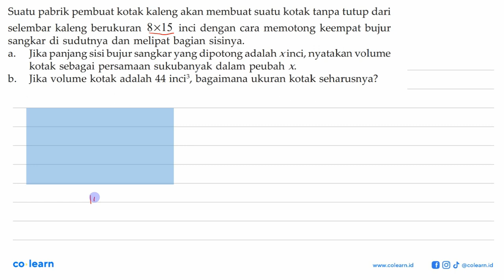Suatu pembuat kotak kaleng pabrik akan membuat suatu kotak tanpa tutup dari selembar kaleng beruk...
Suatu pembuat kotak kaleng pabrik akan membuat suatu kotak tanpa tutup dari selembar kaleng berukuran 8x15 inci dengan cara memotong keempat bujur sangkar di sudutnya dan melipat bagian sisinya. Jika panjang sisi bujur sangkar yang dipotong adalah xinci,nyatakan volume a_ kotak sebagai persamaan sukubanyak dalam peubah X b Jika volume kotak adalah 44 inci? , bagaimana ukuran kotak seharusnya?

Topik atau Materi: Operasi pada Suku Banyak - Polinomial - ALJABAR - Matematika Kelas 11 SMA - K-2006

00:00 : Bedah Soal
01:00 : Konsep, rumus dan pengertian Operasi pada Suku Banyak
01:18 : Langkah penyelesaian soal
03:56 : Jawaban akhir
04:26 : Penutup